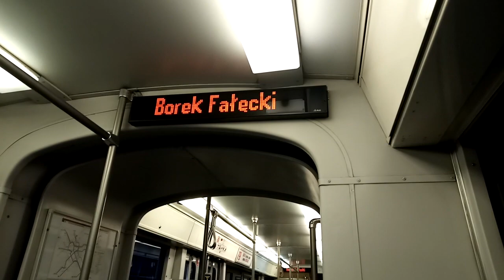Tramwaje w Krakowie - Linia 79 - GT8S - 305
LINIA CZASOWA
BOREK FAŁĘCKI - RZEMIEŚLNICZA - DUEWAG GT8S - RF 305
Borek Fałęcki - Borek Fałęcki I - Solvay - Łagiewniki ZUS - Łagiewniki - Rzemieślnicza
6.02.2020